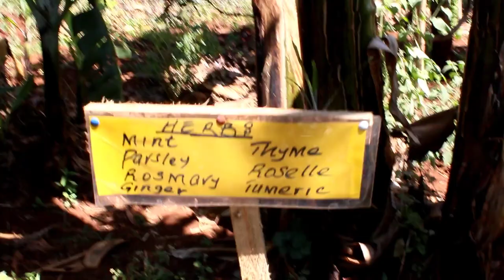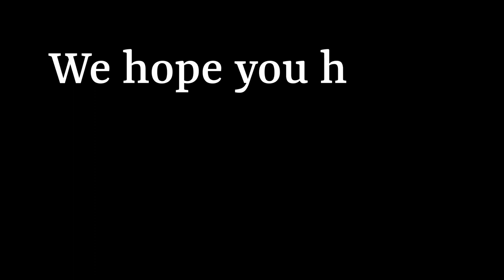Organic Farm Tour in Kenya: Showing Hass Avocado Trees, Aloe Vera Plants, Kitchen Garden and More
Welcome to our organic farm tour in Kenya! Join us as we take you on a journey through our beautiful farm filled with fresh produce and sustainability practices. From our lush kitchen garden with spinach and kales to our variety of herbs, you'll see how we grow our produce using organic methods. You'll also get a glimpse of our Hass avocado trees, aloevera plants, and banana trees. And don't miss our fish pond, whose nutrients full water isused to feed the plants as organic fertilizer.
 Join us for a day in the life of our organic farm and discover the beauty of sustainable living in Kenya!

~The video was shot at:
---WAKAS ORGANIC DEMO FARM---
Hey there!